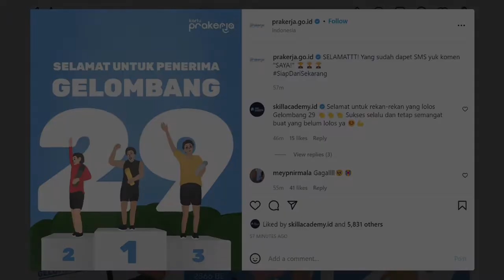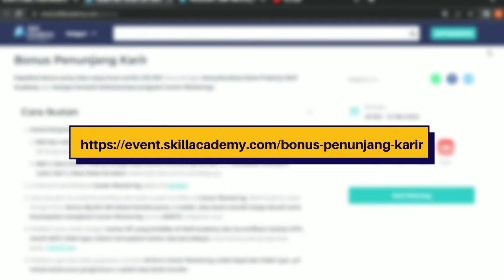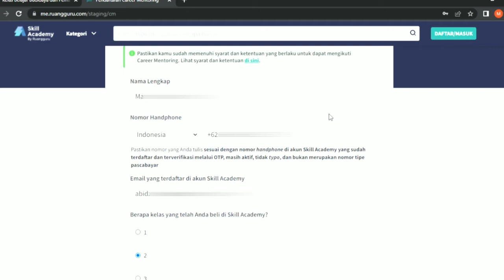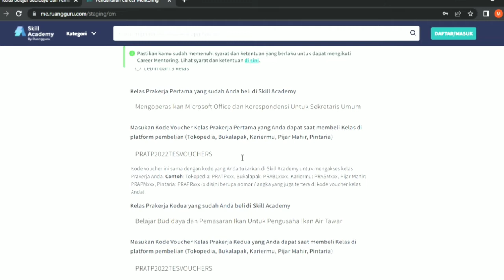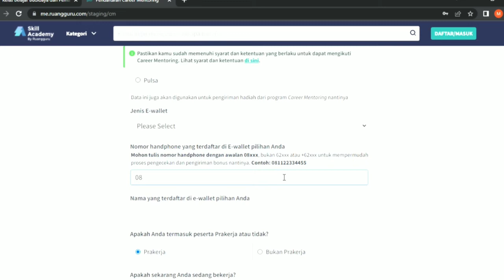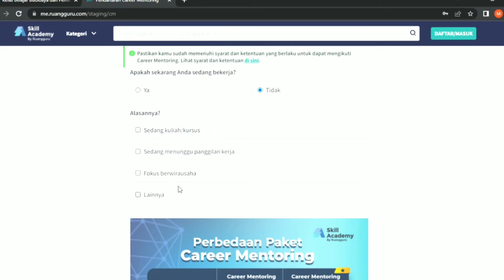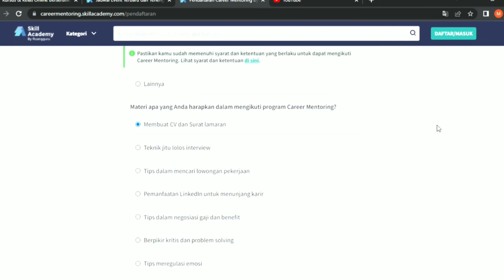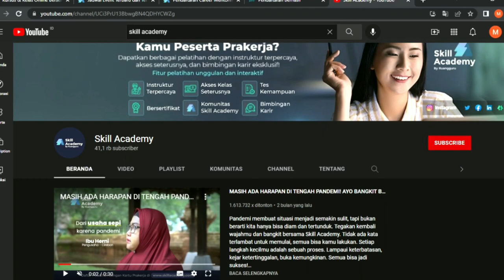GELOMBANG 29 PRAKERJA!!! LEBIH MUDAH DAPAT BONUS EWALLET DAN PULSA PELATIHAN PRAKERJA!!!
Halo Rekan Rekan! Selamat kepada Rekan Rekan yang lolos Gelombang 29! Yuk beli kelas Prakerja kamu di Skill Academy karena ada ratusan kelas bersertifikat tanpa webinar dan juga ada kabar baik nih! Bonus Penunjang Karir di periode kali ini  ada perubahan yang bisa memudahkan banyak pengguna untuk dapetin bonusnya 100 ribu rupiahnya. Karena kami banyak melihat masukan dari Rekan Rekan Prakerja Gelombang 26 27 dan 28 sebelumnya bilang sisa saldonya tidak cukup atau terlanjur beli kelas lain di Skill Academy denga harga dibawah 700ribu rupiah dan banyak alasan lainnya kenapa tidak bisa ikutan promonya sesuai dengan syarat yang berlaku.

Pengen tau kan apa yang baru dan gimana cara ikutan dan dapetin bonus 100 ribunya Apalagi bonusnya sekarang enggak hanya dalam bentuk pulsa aja lho! tapi juga e-wallet dan bank transfer. Nah kalau gitu yuk simak video ini sampai habis!

Dan untuk informasi terbaru tentang pelatihan Prakerja di Skill Academy dan Kompetisi Hadiah Ratusan Juta lainnya untuk pengguna Kartu Prakerja , Yuk ikutan grup telegram khusus penguna Skill Academy! Dapatkan informasi & kompetisi berhadiah milaran lainnya